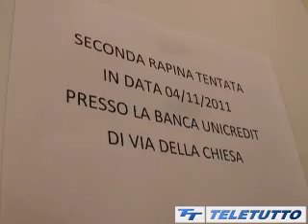INCASTRATO DAL DNA: RAPINATORE DI BANCHE ARRESTATO DAI CARABINIERI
INCASTRATO DAL DNA: RAPINATORE DI BANCHE ARRESTATO DAI CARABINIERI (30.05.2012)